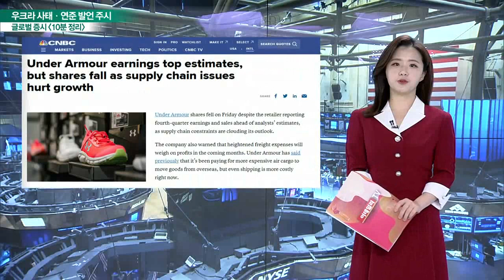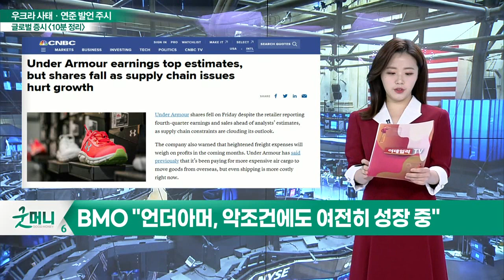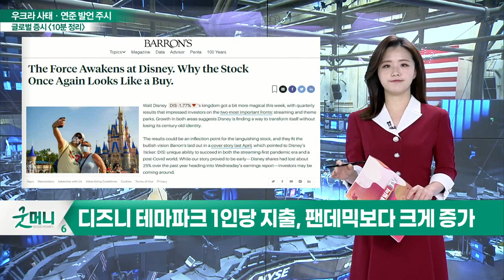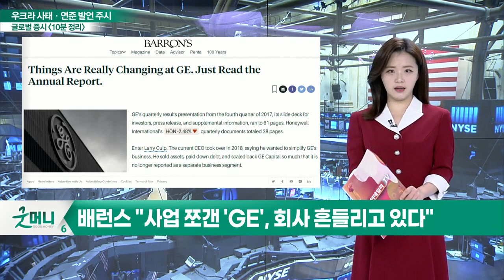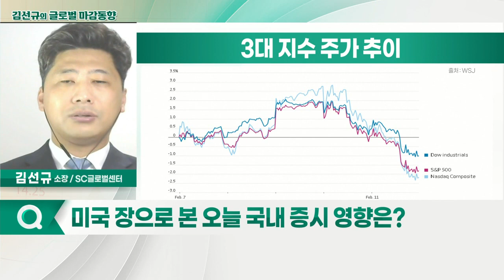3대 지수 하락 마감 / WTI, 지정학적 리스크로 93달러대 급등_글로벌 마감 증시 (20220214)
- 언더아머 '공급망' 우려, 어닝 서프라이즈에도 주가↓
- BMO "언더아머, 악조건에도 여전히 성장 중"
- 한때 시장 이끌었던 BNPL기업, 잇따라 목표주가 하향
- 제프리즈 "BNPL기업 '어펌', 투자의견 하향"
- 성장 둔화 우려 '질로우', 컨센서스 상회 실적 내놔
- 월트디즈니, 다시 시장서 주목… '매수'의견 잇따라
- 디즈니 테마파크 1인당 지출, 팬데믹보다 크게 증가
- 배런스 "사업 쪼갠 'GE', 회사 흔들리고 있다"

- 3대 지수 하락 마감
- WTI, 지정학적 리스크로 93달러대 급등
- 국채금리 1.951%, 다시 2% 아래로 후퇴
- 백악관 러시아 관련 발언으로 증시 충격
- 채권시장, 자금 몰리는 모습 보여
- 원전 추가 6기 건설
- 2월, 인플레이션 각종 악재 쏟아지고 있음
- 추가 매수 자제해야

- 외국인 매수세에도 하락 이어가는 모습
- 유가상승, 정유주·천연가스 관련주 주목
- 원전 관련주·우라늄 가격 급등… 희토류 관련주 확인
- 약세장 계속 이어져
- 과대낙폭주 중심 기술적 반등 주목